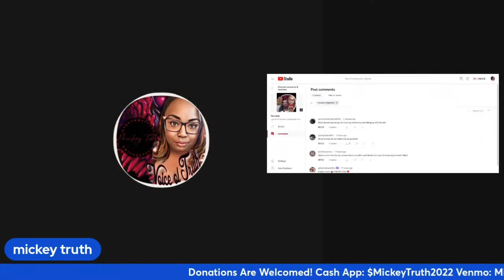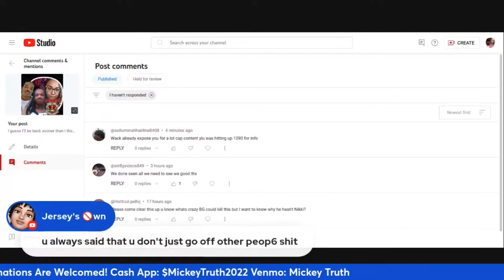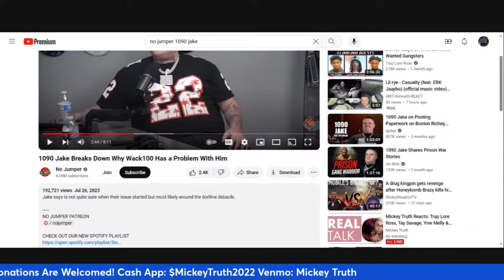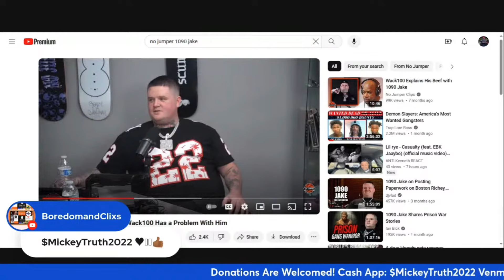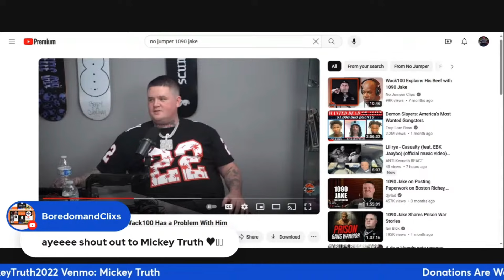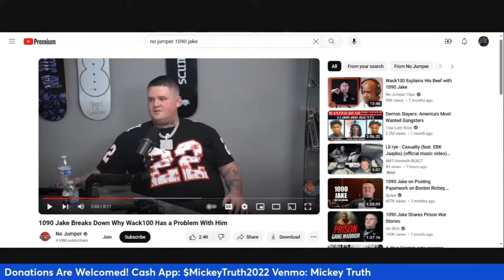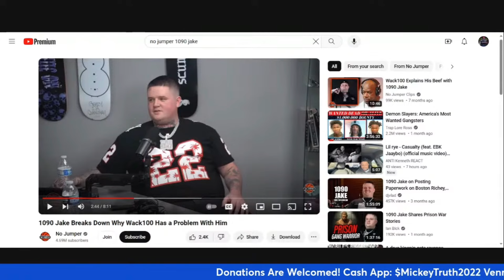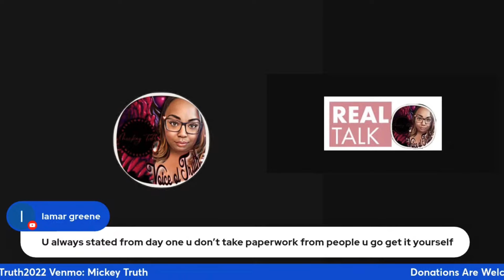1090Jake & Wack100 Team Up? Where Does That Leave Mickey Truth? The Saga Continues…